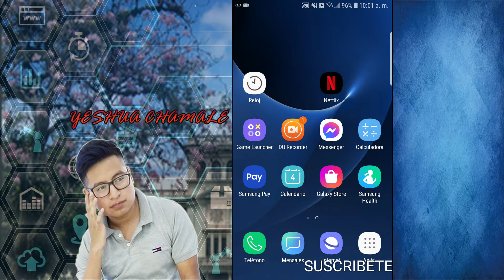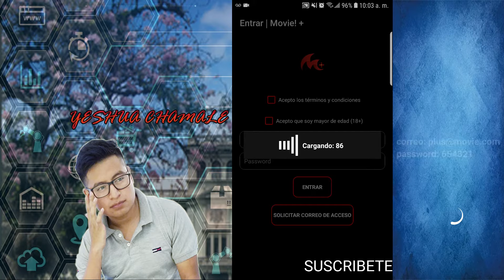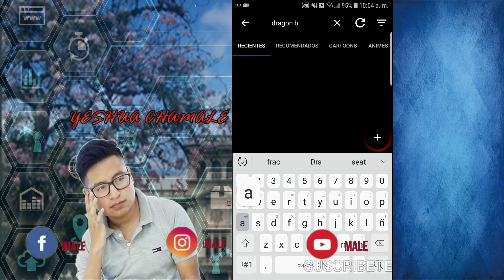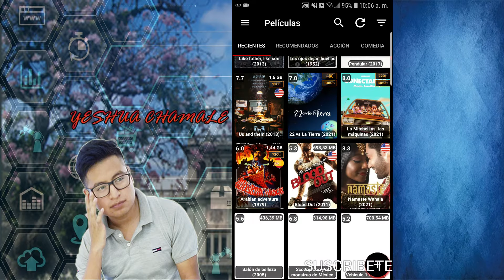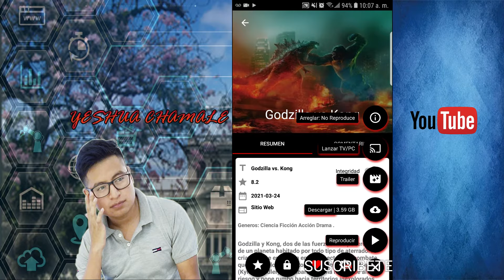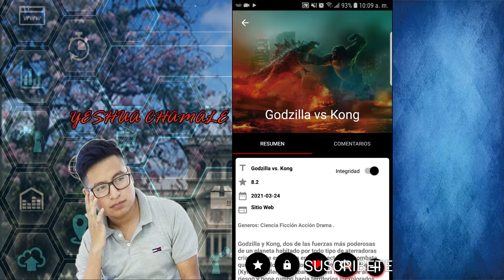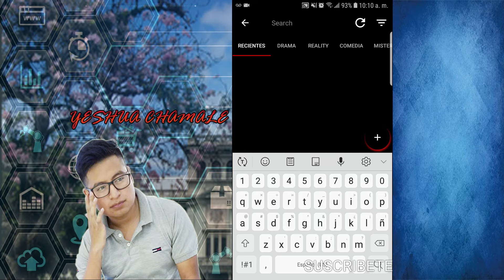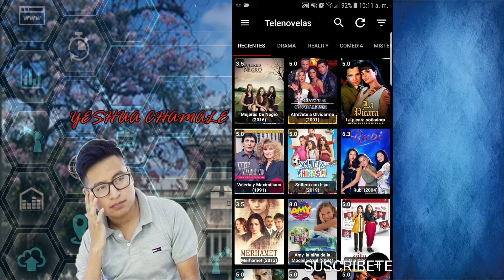Esta APP lo tiene todo, SERIES, PELICULAS 🎬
APP PARA TV, APP PARA PELIS, APP PARA SERIES,  ESTA ES UNA DE LAS MEJOR APPS QUE HE ENCONTRADO PUEDES VER CASI DE TODO, DEJARE EL LINK
EN EL PRIMER COMENTARIO DEL VIDEO

Gracias por seguirme y ser parte de mi contenido deja en los comentarios tu opinion para seguir mejorando.

-DALE A LA CAMPANITA PARA LAS NOTIFICACIONES